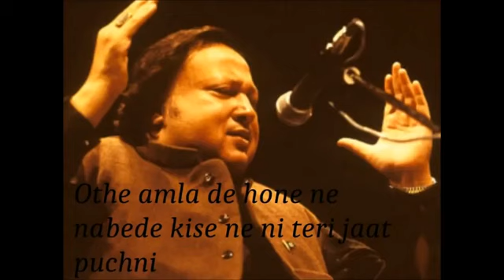othe amlaan de